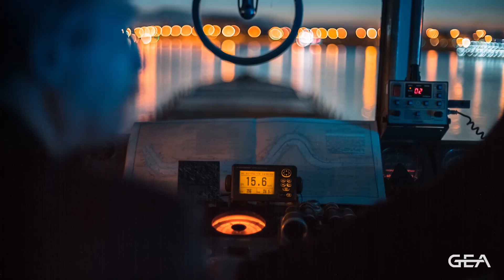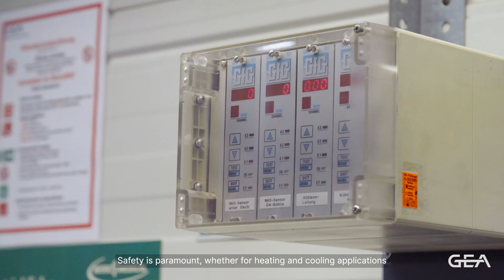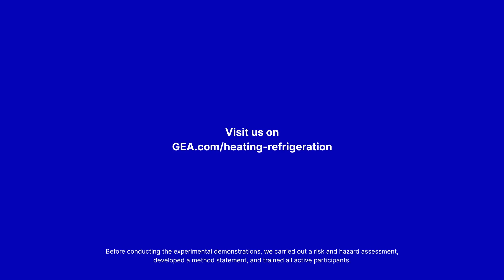Ammonia as a future fuel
Among the most promising green fuels and hydro energy carriers, ammonia stands out. Sea, air or land, safety is paramount. When well-designed, ammonia fuels systems achieve the same safety levels as LNG fuel systems, which already power hundreds of ships today.

Maritime Coordinator of the German Federal Government Dieter Janecek visited GEA's Berlin facility to evaluate the potential of ammonia and LNG as future fuels in the maritime industry.
Watch the video and learn more about the future use of ammonia as a clean marine fuel.